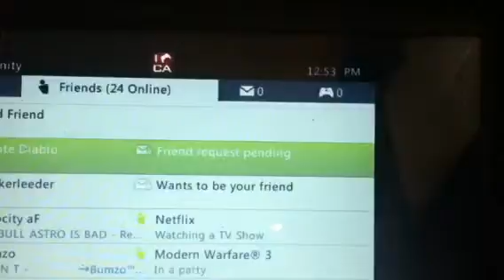:) | i win no show derail